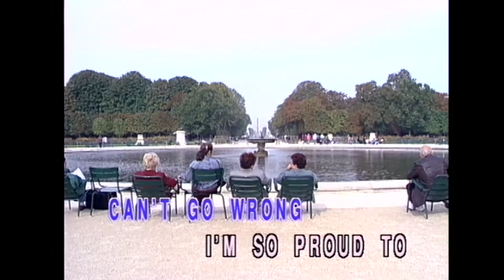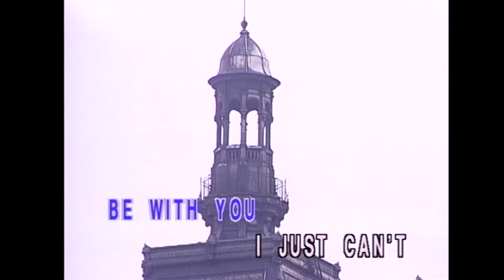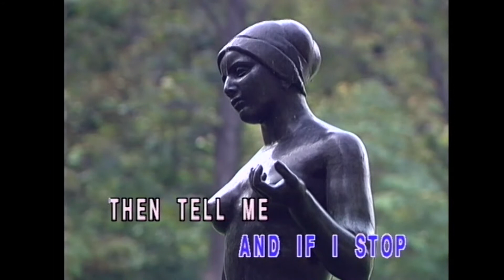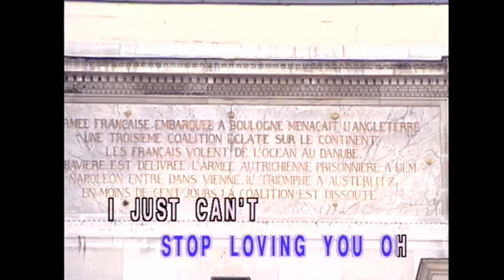〈I Just Can’t Stop Loving You〉英語卡拉OK 原唱：Michael Jackson／Siedah Garrett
原唱：Michael Jackson／Siedah Garrett
作詞：Michael Jackson
作曲：Michael Jackson

Each time the wind blows
I hear your voice so
I call your name
Whispers at morning
Our love is dawning
Heaven's glad you came
You know how I feel
This thing can't go wrong
I'm so proud to say I love you
Your love's got me high
I long to get by
This time is forever
Love is the answer
I hear your voice now
You are my choice now
The love you bring
Heaven's in my heart
At your call
I hear harps
And angels sing
I can't live my life without you
I just can't hold on
I feel we belong
My life ain't worth living
If I can't be with you
I just can't stop loving you
And if I stop
Then tell me just what will I do
'Cause I just can't stop loving you
At night when the stars shine
I pray in you I'll find
A love so true
When morning awakes me
Will you come and take me?
I won't stop until
I hear your voice saying
"I do"
"I do"
This feeling's so strong
Well, my life ain't worth living
We can change all the world tomorrow
We can sing songs of yesterday
I can say, "Hey farewell" to sorrow
This is my life and I
Want to see you for always
If I can't stop!